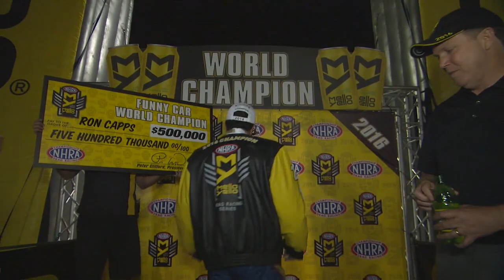FINALLY! Ron Capps WINS FIRST NHRA Funny Car Championship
Ron Capps is an NHRA Funny Car world champion. After years of trying and several heartbreaking near-misses, the veteran Funny Car finally got the proverbial monkey off his back, officially locking up his long-awaited first championship when he qualified for the season-closing Auto Club NHRA Finals in Pomona.

“I’ve been waiting a long time to hear those words,” said Capps, after being called champion by NHRA President Peter Clifford. “I can’t even tell you, man. I’ve been trying to do this for so long, and I almost gave up on that fact and said, ‘I’m just going to keep trying to win races,’ but this is for the fans. My fans and my team’s fans are the best fans in the world. To be Mello Yello champion and they can’t take that away from my name anymore, that’s amazing.